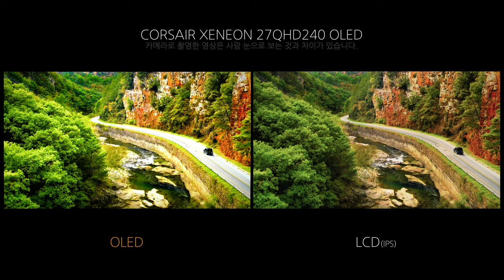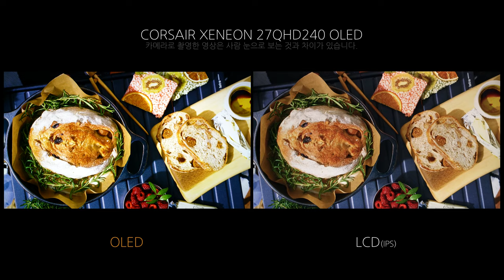OLED vs LCD - CORSAIR XENEON 27QHD240 OLED